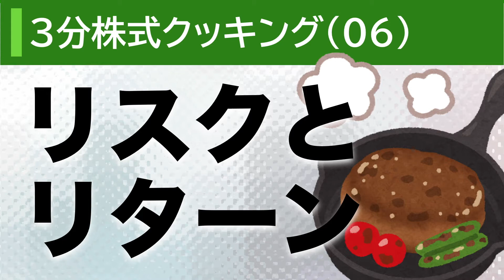リスクとリターン【3分株式クッキング06 】株式投資初心者講座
講師：公益社団法人日本証券アナリスト協会
　　　 認定アナリスト　松尾範久